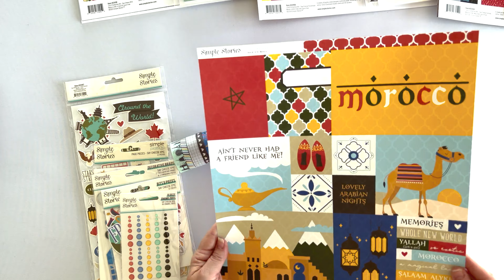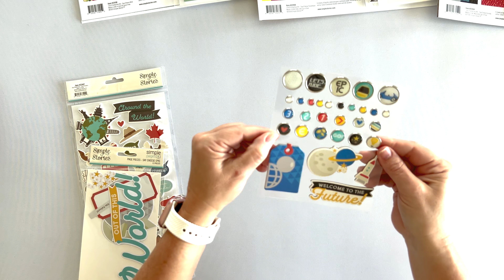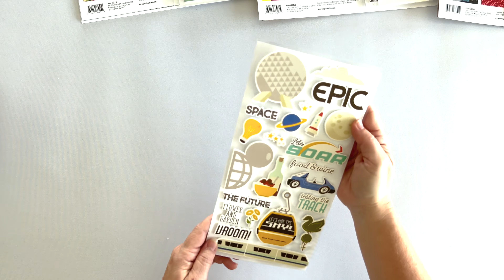Say Cheese Epic Collection